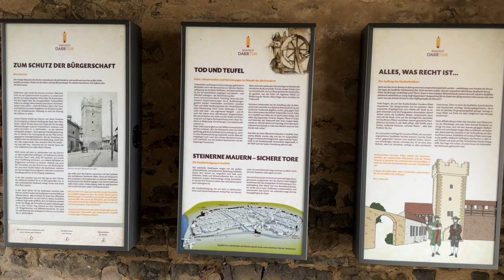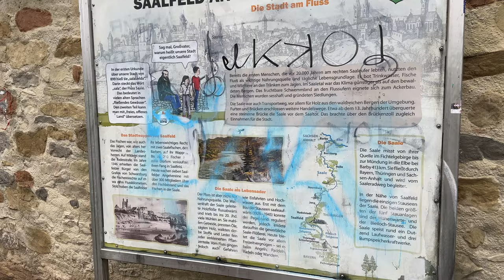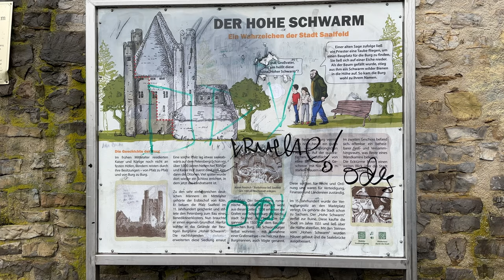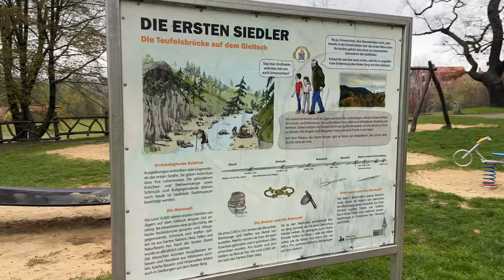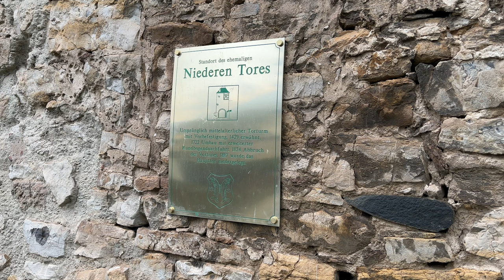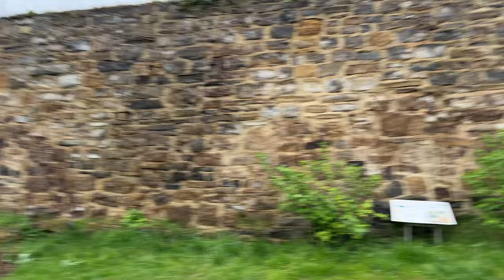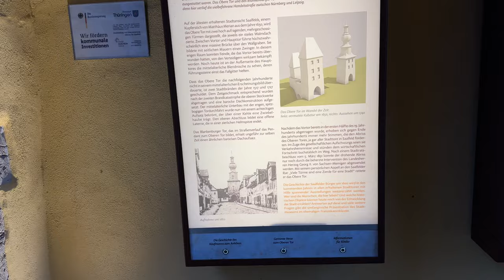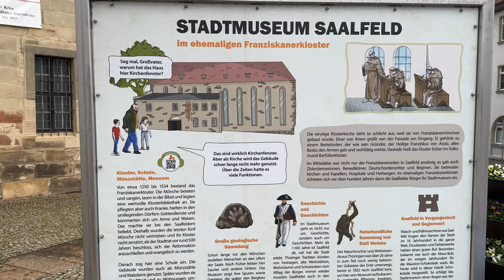Rainy walk along the medieval city walls and old town of Saalfeld | Thuringia, Germany 2023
Ever since Emperor Frederick I Barbarossa founded Saalfeld an der Saale as an imperial town in Thuringia around 1180, it also had to be protected. For this purpose, a town wall made of natural stone was built, which already had the course that is still visible today around 1250. It had about 37 defence towers, battlements and embrasures and was probably 6 - 8 m high. The wall, which sloped vertically towards the outside of the town, was largely surrounded by a moat; a wooden battlement ran along the inside. Over the centuries, the town fortifications were repeatedly repaired. When a great fire in 1517 also damaged parts of the town wall, three town gates and eight defence towers, the people of Saalfeld quickly rebuilt their protective wall - even before the town hall, which had also burnt down, was destroyed.
Citizens under arms
The town wall showed the strength and wealth of Saalfeld from afar. Above all, however, it served to protect the citizens of Saalfeld. Defending their home town was a civic right and at the same time a civic duty. In return, the noble sovereign allowed the people of Saalfeld to carry weapons of all kinds.
Guardians of the town
Five gates allowed entry and exit: the Upper Gate, the Lower Gate, the Saal Gate, the Darr Gate and the Blankenburg Gate. Four of them had forewalls across the moat. The main gates were manned by gatekeepers. They had to open the gates at first light and close them at dusk. They also had to collect customs duties and question strangers: about the length of their stay, the reason for their journey, where they were coming from and where they were going to. If someone came from a plague area, for example, they were not allowed in. Most of the gates also had prison cells.
Gates and towers today
As the town grew and grew, the fortification ring was broken open: first in 1701 for the New or Castle Gate, because Saalfeld had become a residence and needed a connection to the castle. This gate was torn down again as early as 1830. From 1860, Saalfeld citizens were allowed to buy parts of the town wall. They built houses on it, let in gates or tore them down. In 1887, the Niedere Tor was demolished - the only one of the medieval town portals. One of the defence towers was used in the construction of Kitzerstein Castle. Today, about half of the approximately two-kilometre-long town fortification remains. These wall sections with three defence towers, original battlements and embrasures date from the 14th and 15th centuries.
Equipment I Use
►Gimbal Stabilizer
►External Hard Drive
English title: Rainy walk along the medieval city walls and old town of Saalfeld | Thuringia, Germany 2023